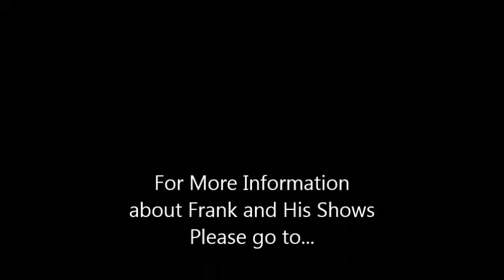The Dragon and the Knight with Frank Levy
StoriesinMotion.com  Presents ...